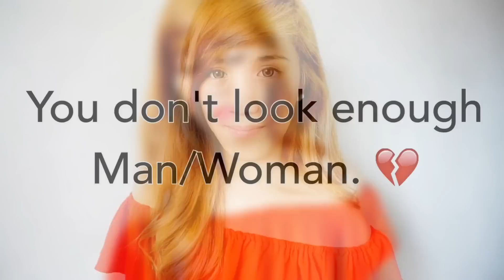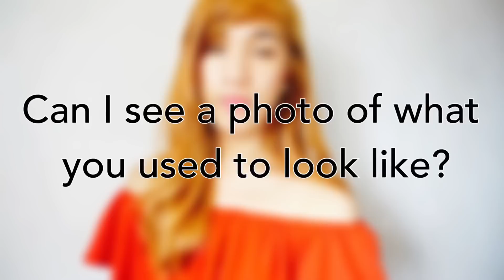Things You Should NOT Ask And Tell Transgender People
Most of Transgender people are more sensitive tha Cis Gender people.
but the point sis whoever you talk to, you have to be sensible be careful what the words you say. as they fly.

Here are the things you should not say and tell Transgender people.